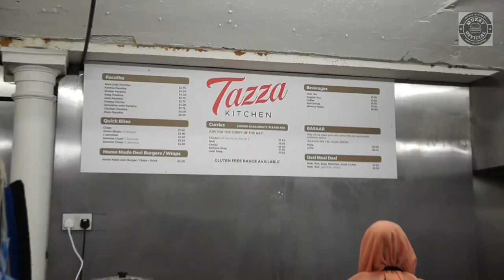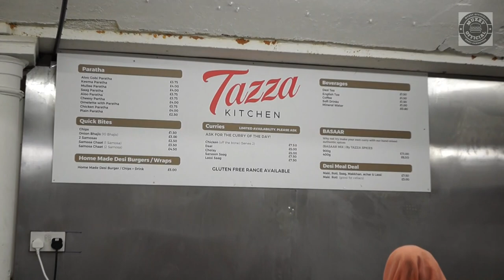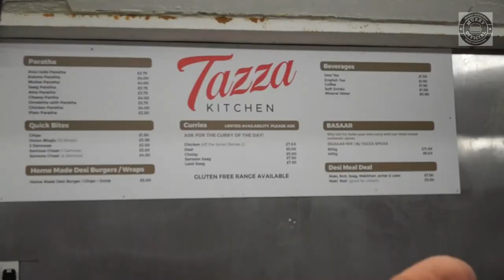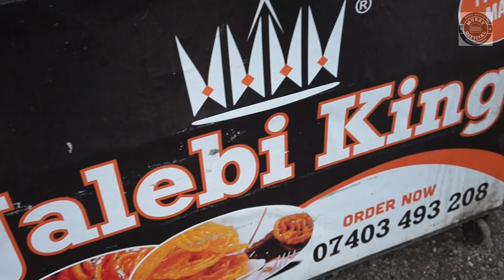HOW WAS MY TRIP TO THE FAMOUS CANNON MILLS??? | BRADFORD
Hi People! Today I have come to visit the famous Cannon Mills in Bradford, as part of my tour in Bradford with my brother from another mother @mrmunchbox  I was really excited to visit this place because among all the shopping stalls, there were food stalls and you know I'm up for that all day long. So without wasting anytime lets see whats available in this maze of a market place.

Please do show your support for more entertaining food reviews and other entertaining videos and don't forget to show your love and support on my other social media channels.

Hope you enjoy the video stay blessed!